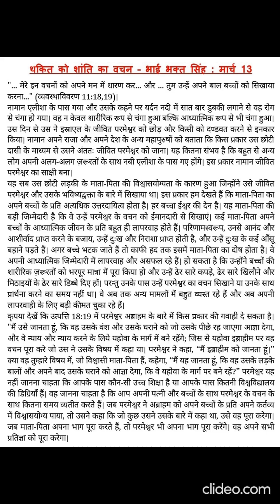Today God's Word (2)